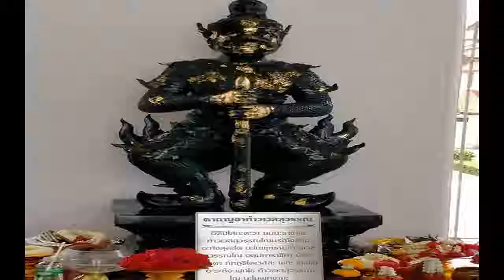บูชาท้าวเวสสุวรรณ สิ่งอัปมงคลไม่กล้ารบกวน เสริมลาภยศ ทรัพย์สินเงินทอง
9 เหตุผล ที่ต้องบูชาท้าวเวสสุวรรณ หรือในภาษาพราหมณ์เรียกว่า ท้าวกุเวร เราต่างได้ยินกันมาบ้างแล้วว่า ปีนี้ท้าวเวสสุวรรณจะลงมาปกปักษ์ดูแล

วันนี้จะพาทุกคนไปดูกันว่า ทำไมเราจึงควรบูชากราบไหว้บูชาท้าวเวสสุวรรณ ด้วย 9 เหตุผลข้อดังนี้
1. ท้าวเวสสุวรรณท่านจะช่วยรักษาทรัพย์แด่ผู้บูชา เนื่องจากถือว่าเป็น ธนบดี เจ้าแห่งทรัพย์

2. คำว่า “เวส” แปลว่า “พ่อค้า” “สุวรรณ” แปลว่า “ทอง” ชื่อดีเป็นมงคล ดังนี้ผู้ที่กราบไหว้มักจะทำให้กิจการการค้าเจริญรุ่งเรือง

3. ท้าวเวสสุวรรณท่านจะช่วยส่งเสริมคนดี มีศีล เพราะเป็นผู้บันทึกความดี ส่งบัญชีให้พญายมราช

4. ท้าวเวสสุวรรณท่านจะช่วยป้องกันภูตผีปีศาจ เหล่าวิญญาณร้ายเกรงกลัว เพราะเป็นใหญ่เหนือภูตผีปีศาจทั้งหลาย

5. โบราณว่าไว้ว่าท่านคุ้มครองเด็กแรกเกิด มักจะเห็นคนโบราณจะติดยันต์เหมือนเปลเด็ก เพื่อคุ้มครอง ดูแล กันภยันตราย ทั้งที่มองเห็น และไม่เห็น

6. คนที่กราบไหว้อายุยืนยาว ปราศจากโรคภัยไข้เจ็บ โดยเฉพาะโรคเวรโรคกรรมจะทุเลาลง เพราะท้าวเวสสุวรรณเป็นผู้ได้พรจากพระพรหมว่า ให้ชีวิตเป็นอมตะ

7. สนับสนุนการปฏิบัติธรรมให้ก้าวหน้า เนื่องจากเป็นเทวดาที่เคยถวายการดูแลพระพุทธองค์ และศรัทธาในพระศาสนา